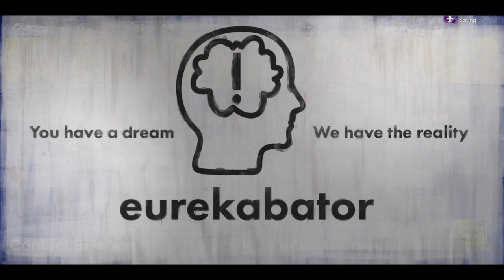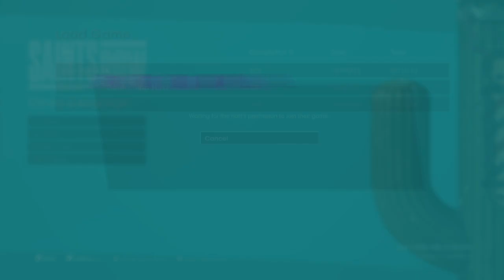Saints Row (2022) Playthrough PT 6 - Becoming a bigger Corporation